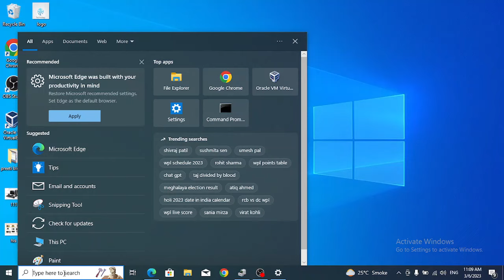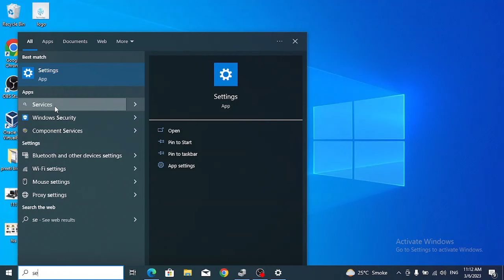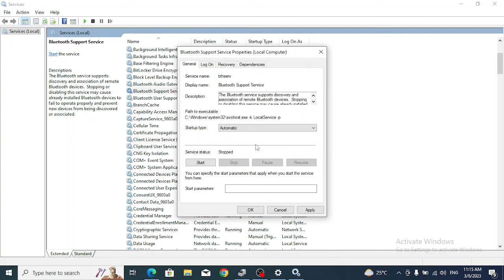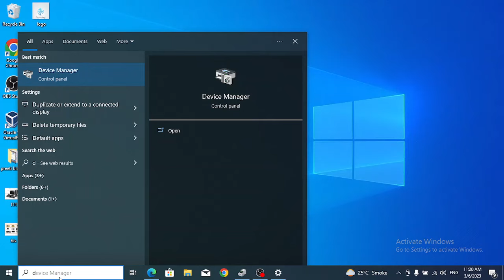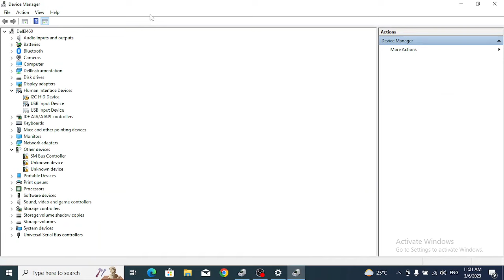Bluetooth on/off button missing on Windows 10 || Bluetooth Not Showing In Device Manager||solved100%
Windows 10 Bluetooth on off button missing | Bluetooth not working pc and laptop Problem Solve / How To FIX Bluetooth Device Not Working On Windows 10
Bluetooth not working in windows 10
Bluetooth Not Showing In windows 10